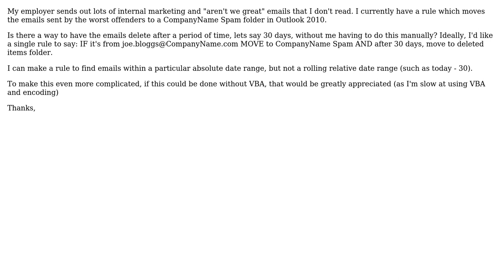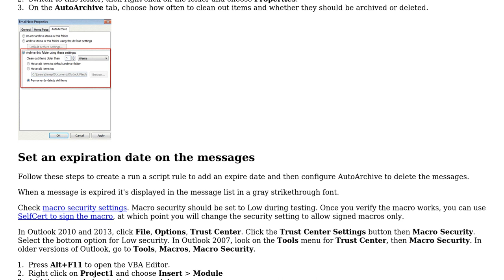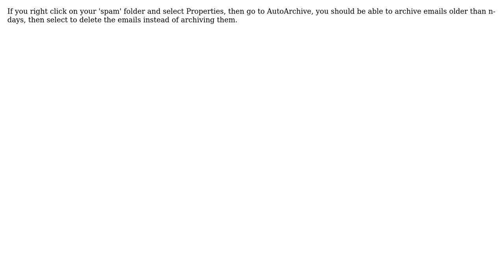How to set time based rules in Outlook? (2 Solutions!!)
How to set time based rules in Outlook?

With thanks & praise to God, and with thanks to the many people who have made this project possible! | Content (except music & images) licensed under cc by-sa 3.0 | Music | Images & others | With thanks to user Pimp Juice IT user Draaiboek user DavidPostill user Carlston and the Stack Exchange Network Trademarks are property of their respective owners. You are responsible for your own actions.